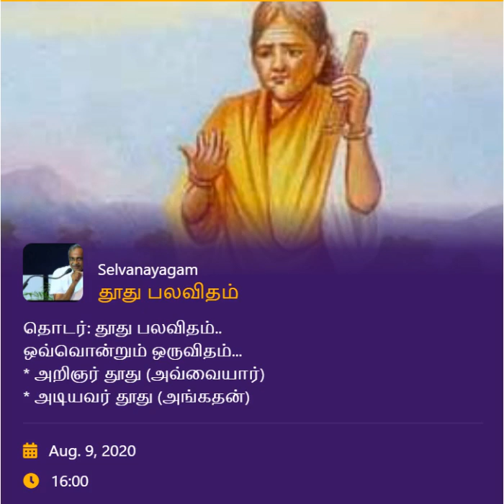அறிஞர் தூது அடியவர் தூது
[Delivered on 9th August 2020]
அறிஞர் (ஔவையார்) - அடியவர் (அங்கதன்)

Notes:
Arignar Dhoothu...

Auvaiyar Dhoodhu
Between Thondai / Kanchi Raja Ilandhiraiyan and Thakadoor Raja Neduman Anji Adhiyaman..

Awaiting the right time / place / opportunity to communicate to Kanchi Raja..

At the armoury,

Auvai's msg about
Adhiyaman... He is not only a good warrior but also a great donor... quality of Anji... "Undaayin padham koduthu or serndhundu. "

(Thenpulathar, Deivam, Virundhu, Okkal (relatives and friends), Thaan.. citation from Thirukural..)

Communicating in a tactful way / ironical way... Changing the mind of Ilandhiraiyan and creating friendship between both of them.

Angathan Dhoothu.

Reference on Rama taking Angathan in His team.

Sukriva, who frightened Ravana by picking up the pearls of the crowns from all the ten heads of Ravana..

A clear msg...  "Either to release Seetha Matha and save life
or
get ready to face battle and to give the all ten heads".

Angatha's understanding on the imperativeness and just flying at the speed of a lion... At the speed of the arrow that travels from Rama's Bow...

"Maruti allan aayin - nee enum matram petru'  a sense of self pride and proud of Angathan

Sol kadavatha dhoothan - Angatha..

Sol kadandha dhoothan - Hanuman - looking at the circumstances, acting.

"Ani parithu Azhagu seiyum anangu" Wonderful way of expressing the beauty of Seetha Matha

"Bootha, Puvikku, Seethai, Veda, Vidhikku Nayakan" dhoothuvan - reply to Ravana

Ravana's instigation to Angatha to make him the king of Kishkinda..

Angatha's reply... Making Ravana to feel shy of not preferring the war at the earlier instances  of Mareecha Vadam, Soorpanaka's disgrace/ignominy

Angatha making Ravana to understand the strength of vanaras just by exclaiming the status of not knowing the whereabouts of Hanuman because of the derision or mockery made by the Vanaras since Hanuman got caught by the brahmastra.. a way to create a fear